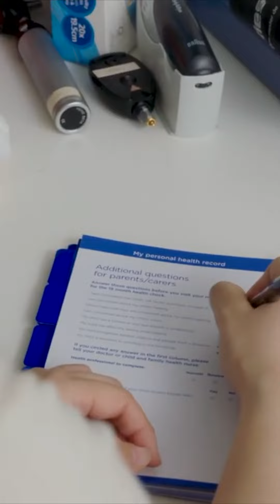First 2000 Days